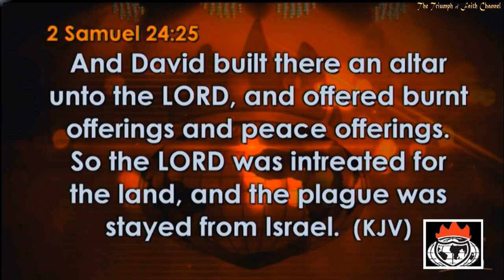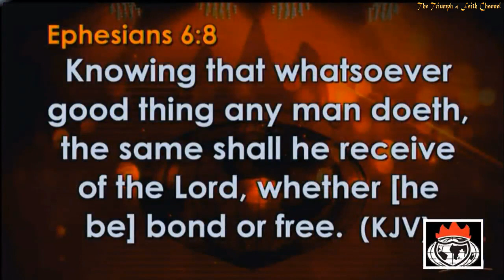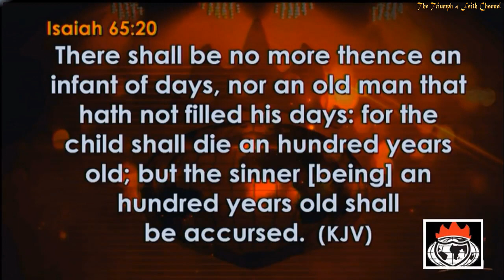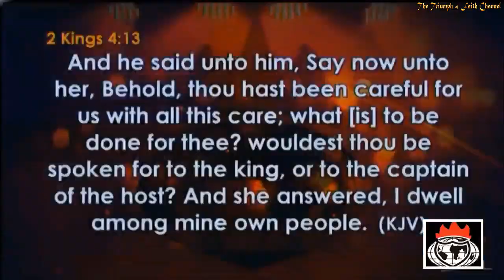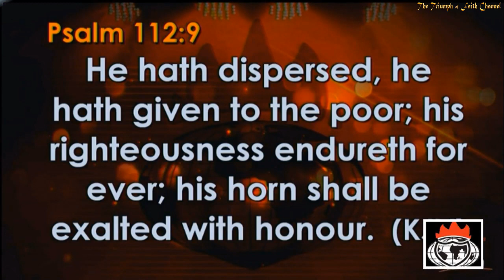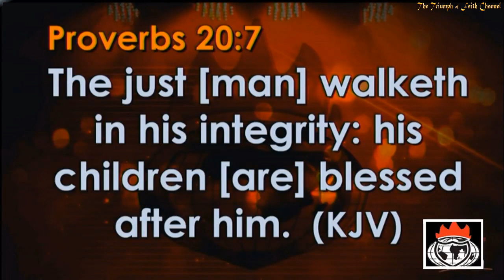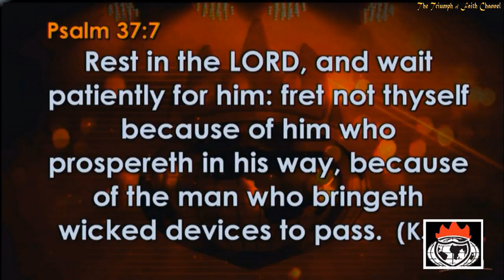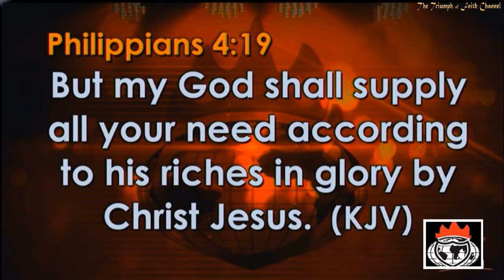Leadership Empowerment Summit [WSF Review for May], May 1, 2018